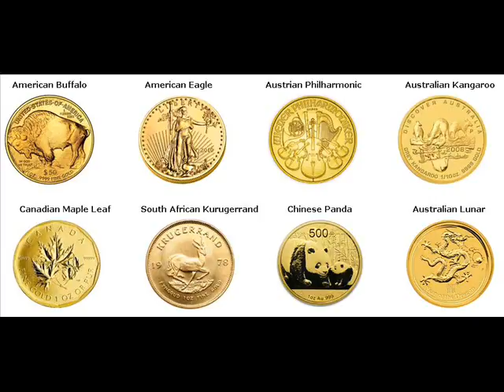Gold Bars For Sale Rowe Franklin Massachusetts